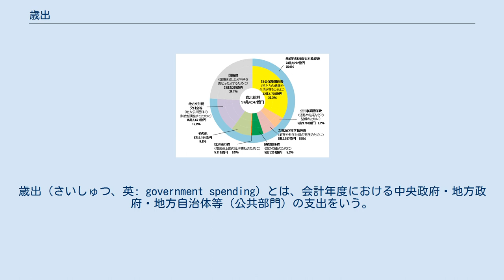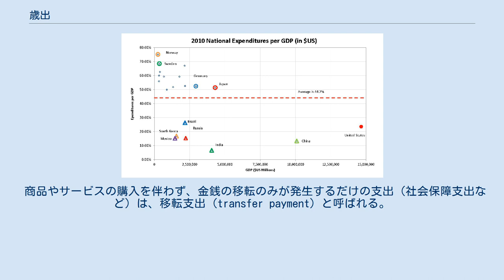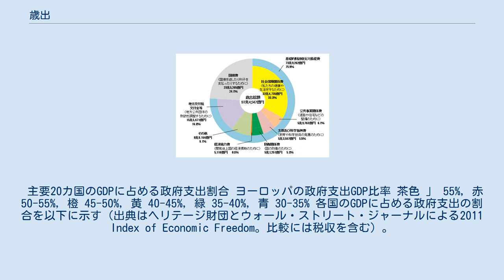歳出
歳出（さいしゅつ、英: government spending）とは、会計年度における中央政府・地方政府・地方自治体等（公共部門）の支出をいう。
近代的な官庁会計制度は、その会計年度の歳出は、当該年度の歳入をもってまかなうという会計年度独立の原則を基本としており、ゆえに会計年度ごとに重視され、1会計年度内の支出を歳出と呼んでいる。
 歳出は、毎年度内に公共部門が行う一切の会計支出をいうので、一年間の公共支出の多種多様なものが含まれる。
例えば、社会保障、社会福祉、公共事業、教育、軍事、公務員の人件費、公債の償還費（国債費）などがある。
歳出は、財政政策を実現するための不可欠な要素である。
 会計年度独立の原則の下では、歳出は歳入の範囲内で行うという制約を受ける。
また、ほとんどの近代国家においては、総計予算主義（歳入歳出の一切は必ず予算に計上すること）の原則を採用しており、かつ予算は議会の議決を経ることが要件とされているため、歳出の執行は予算及び議会という非常に強い制約の下に置かれている。
そのため、国民・住民の要求に即時対応できない側面も持っている。
 会計年度独立の原則のため、歳入と同様、歳出もその所属すべき会計年度が非常に重要な問題とされている。
支出の原因が発生した時点を重視する発生主義（予算主義）と、支出自体が完了した時点を重視する形式主義（現金主義・決算主義）との2種類の考え方が存在している。
実務上は、いずれか一方のみに依存することは考えにくく、日本では状況に応じて折衷的な運用がなされている。
朝日新聞は歳出の約3分の1を社会保障費が占める日本では、歳出増加分の抑制目安をきちんと設定し、制度改正も含めた抜本的な取り組みを求めている。
 コミュニティを構成する個人・集団のニーズを満たすために、政府が直ちに使用する物品・サービスを購入する行為は、政府最終消費支出 (government final consumption expenditure) と呼ばれる。
政府会計では、"use of income account"にて勘定され、コミュニティの個人の需要（個人消費）や集団の需要を直接満たすための物品・サービスの購入となる。
 商品やサービスの購入を伴わず、金銭の移転のみが発生するだけの支出（社会保障支出など）は、移転支出 (transfer payment) と呼ばれる。
これらの支出は商品やサービスを消費したり生産物を残したりしないので、網羅的であるとされる。
言い換えるならば、移転支出とは商品やサービスを全くトレードしないものである。
例としては、福祉配当・社会保障・政府補助金などがある。
 主要20カ国のGDPに占める政府支出割合 ヨーロッパの政府支出GDP比率 茶色 」 55%, 赤 50-55%, 橙 45-50%, 黄 40-45%, 緑 35-40%, 青 30-35% 各国のGDPに占める政府支出の割合を以下に示す（出典はヘリテージ財団とウォール・ストリート・ジャーナルによる2011 Index of Economic Freedom。比較には税収を含む）。
 2017年度の日本の歳出